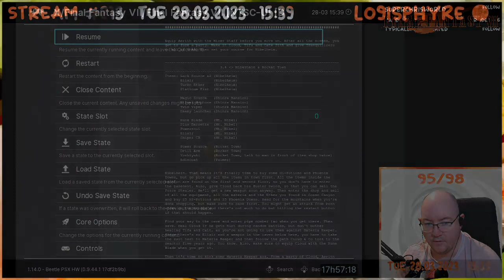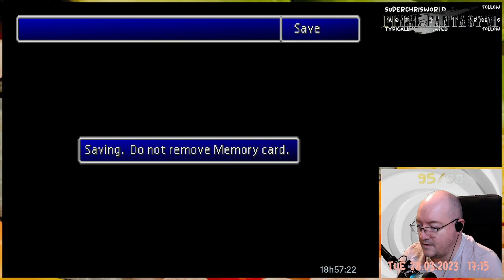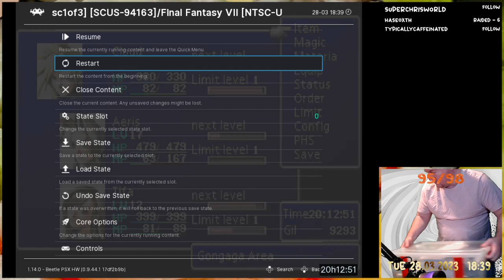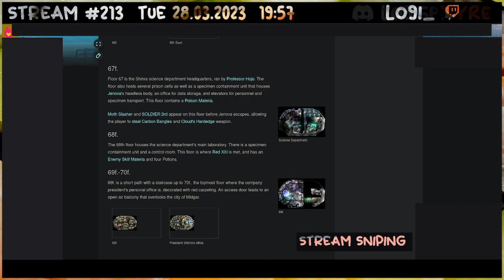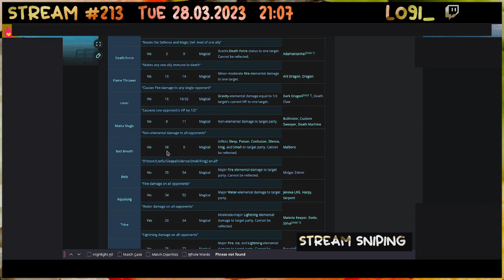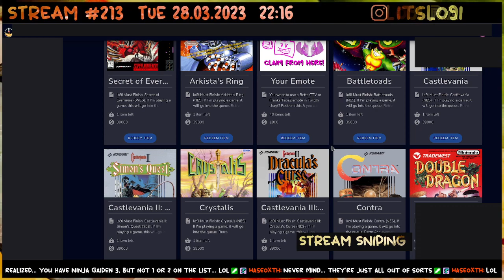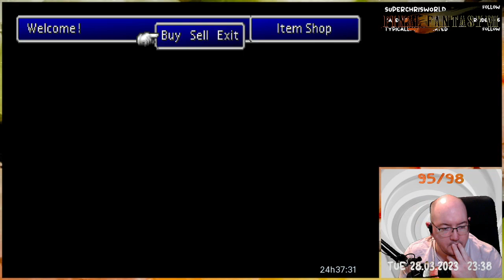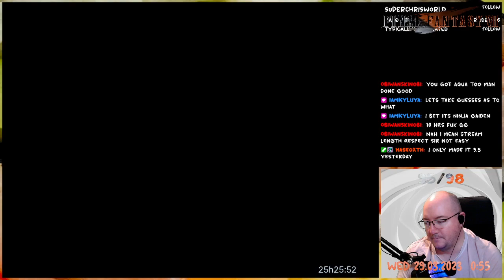Final Fantasy VII - 266 (FAILURE)